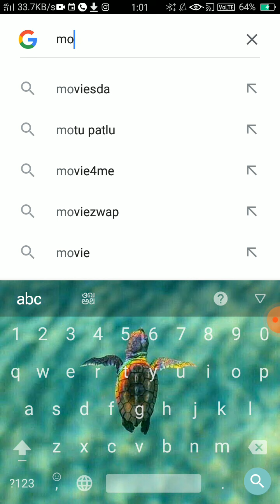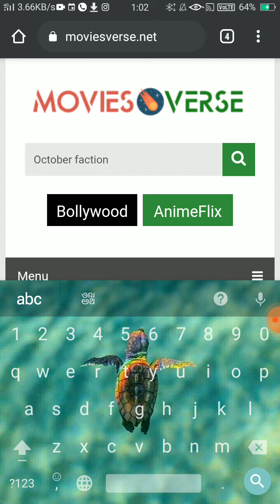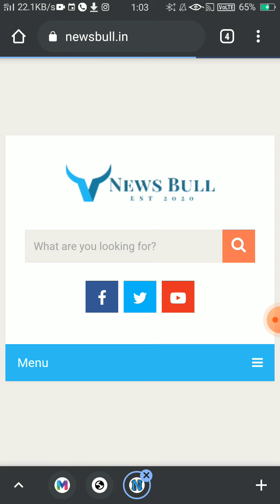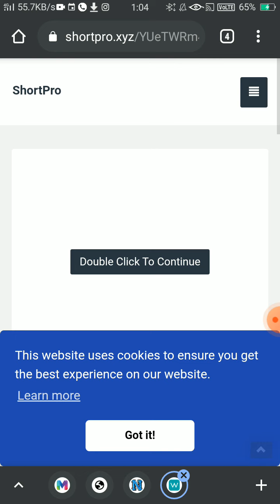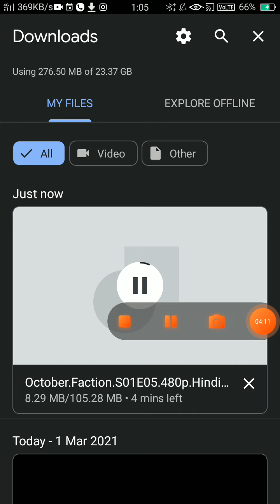How to download October Faction in hindi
our telegrams animation channel link_ luci_amination_movies